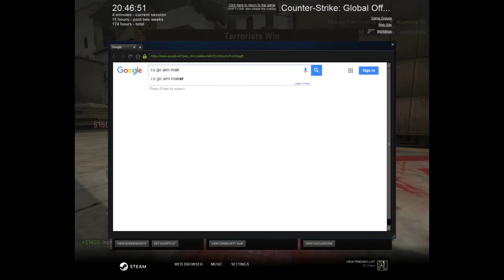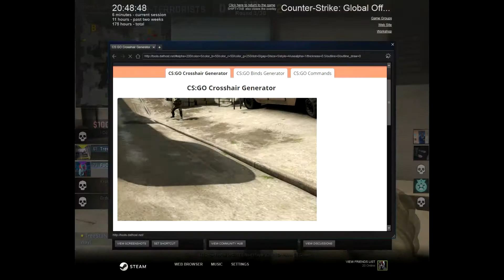Counter Strike Global Offensive | Competitive Ep5 | Nu Joc Bine